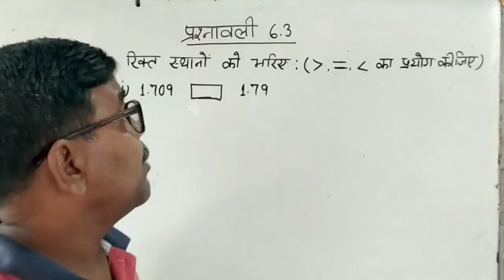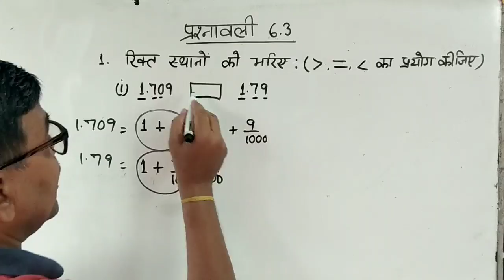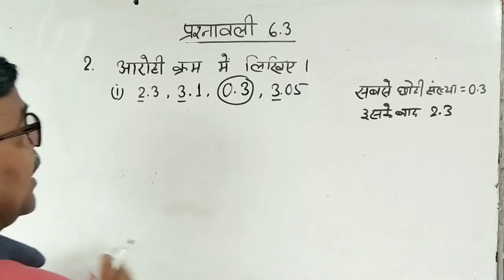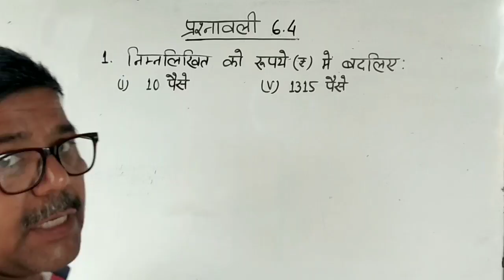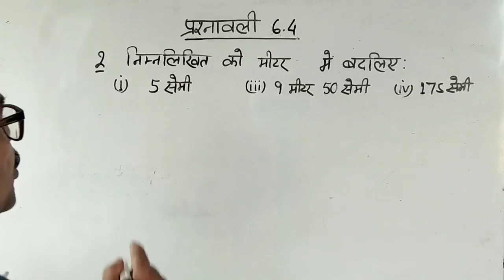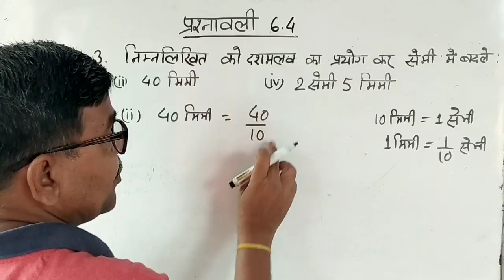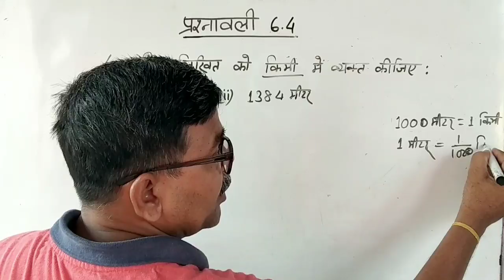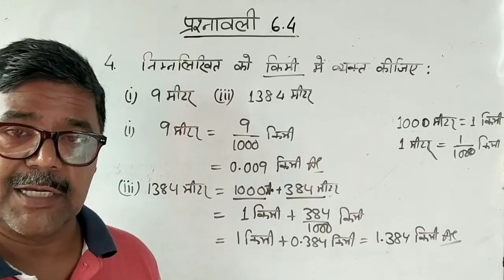CLASS VI MATH DECIMAL | कक्षा 6 दशमलव प्रश्नावली 6.3 & 6.4